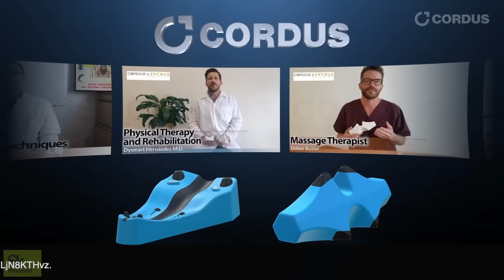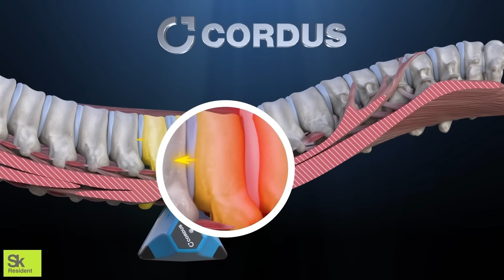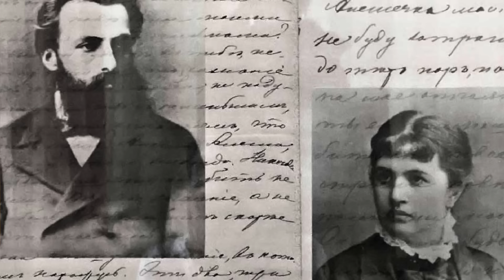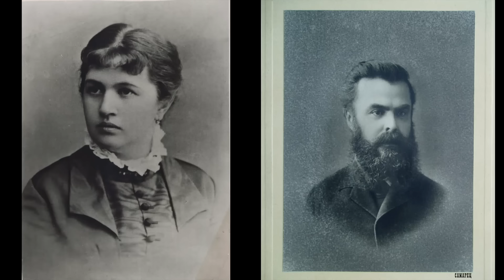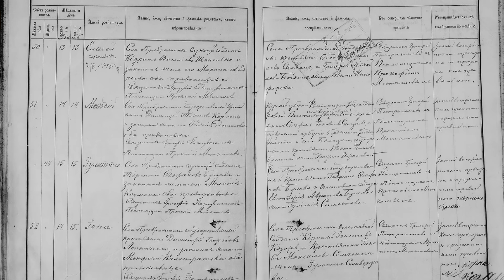Ушла от мужа, оставив ему детей:"Детей вам оставляю потому что я слишком бедна, чтобы их воспитывать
Лечение болей в спине, шее и пояснице с эффективностью 97%. От 5 490 руб.

Она ушла от мужа, оставив ему детей: "Детей вам оставляю потому, что я слишком бедна, чтобы их воспитывать»

Использованная литература: А. Варламов "Алексей Толстой"

Вера пережила мужа на 13 лет. Но однажды вдруг сказала сыну: «вот бы нанять самолет и разбиться»